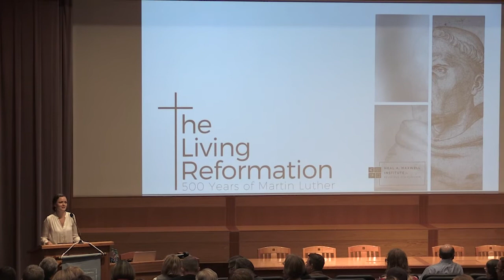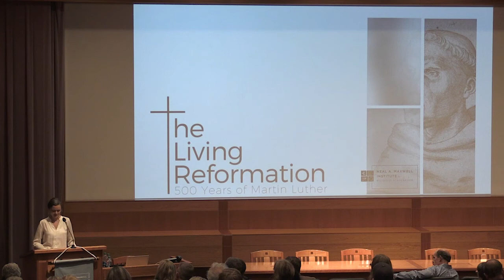Michelle C. Sanchez: "Interpreting the Signs of the Times"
Full title: "Interpreting the Signs of the Times: The Hinge Point of Calvinist 'Liberalism.'"

Michelle C. Sanchez (Harvard Divinity School) presented this lecture during the September 2017 conference, "The Living Reformation: 500 Years of Martin Luther."

Half a millennium ago, Martin Luther changed the Christian world forever with his 95 Theses. October 31, 2017 marks the 500th anniversary of their dissemination. On September 15th, eight leading scholars gathered at Brigham Young University in Provo, Utah to discuss the historical and theological legacies of the Reformation(s), both in Europe and America.

mi.byu.edu/Luther500